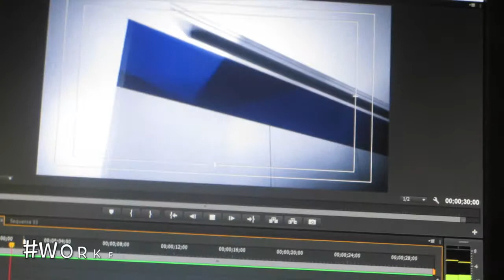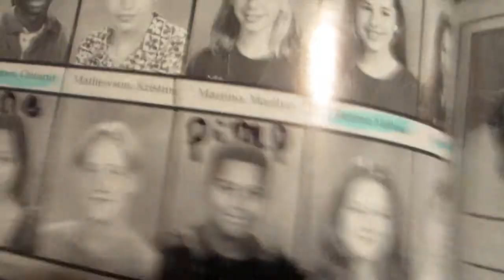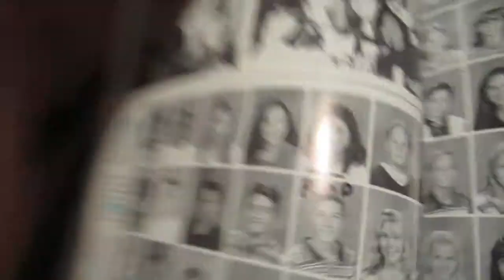Looking At Old School Pics (Vlog #241 6-24-14)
my code is CMCCARY1

SIGN UP!! It's FREE and a great deal!